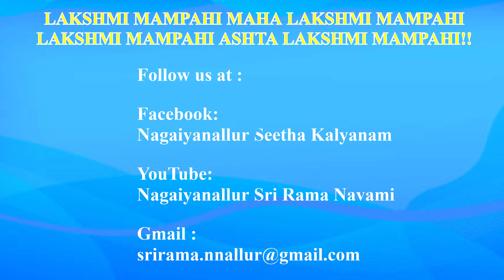Kalaanjali video - 27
Kalaanjali
" Expose Your Talent To The World"

Video - 27

Singer :
Smt. Malathi Radhakrishnan,
W/O Sri Radhakrishnan,
Nagaiyanallur

Songs:
1. Sri Chakra Raja Simhasaneshwari
2. Enna thavam seithanai
3. Nee Nenaindhal
4. Arumo aaval

Background Music (Veena) By
Smt. Ambal (Usha) Ramanan, Salem